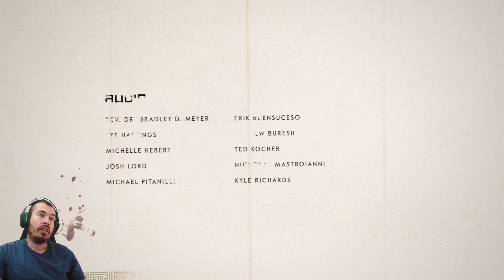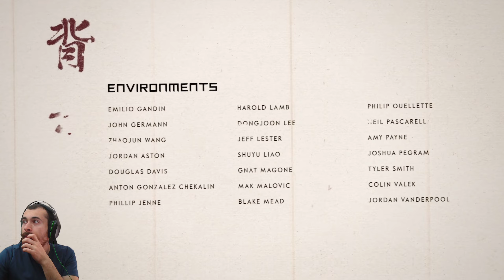El enfrentamiento final - Ghost of Tsushima - #12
Con este vídeo terminamos la serie de Ghost of Tsushima. Esta noche tendréis inicio de nueva serie, Assassin's Creed 3, y siguiendo el orden de lo jugado en Twitch, lo siguiente será Cat Quest, Cat Quest 2, A Plague Tale y Dave the Diver.